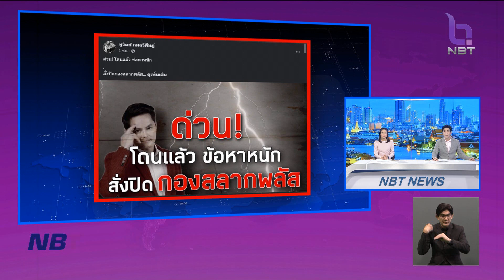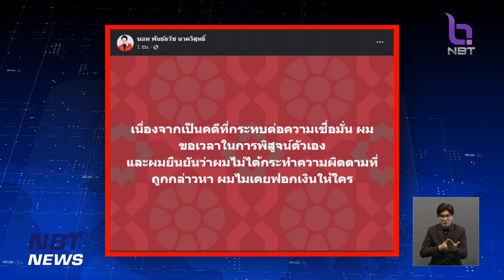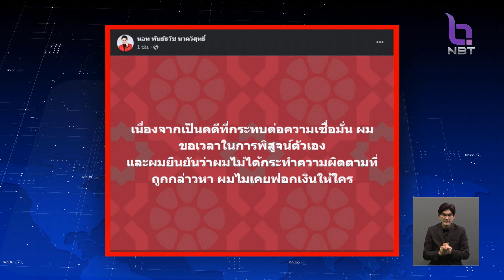ปิด!! กองสลากพลัส "นอท" ปฏิเสธทุกข้อหา-ไม่เคยฟอกเงิน ข่าวค่ำ วันที่ 31 มกราคม 2566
เมื่อประมาณ บ่ายโมง นายชูวิทย์ กมลวิศิษฏ์  โพสต์ข้อความ  ด่วน! โดนแล้ว ข้อหาหนัก สั่งปิดกองสลากพลัส  พร้อมระบุว่า วันนี้ DSI ออกหมายเรียก นอท กองสลากพลัส เข้ารับทราบข้อกล่าวหา 2 คดี ข้อหา ทั้งข้อหาร่วมกันฟอกเงิน และร่วมกันจัดให้มีการเล่นการพนัน และร่วมกันฟอกเงิน